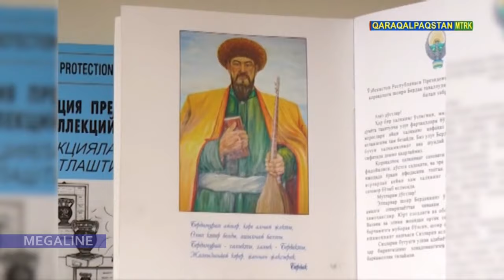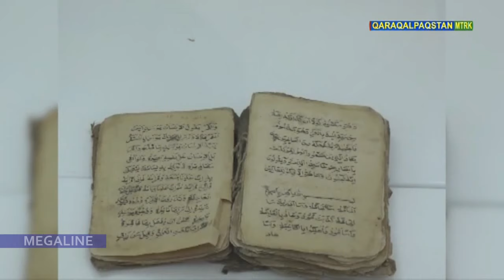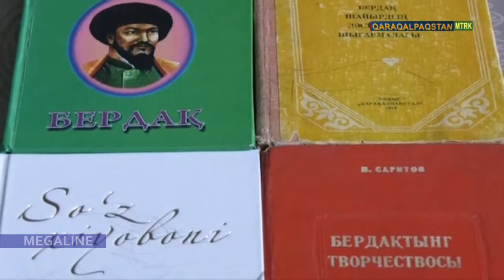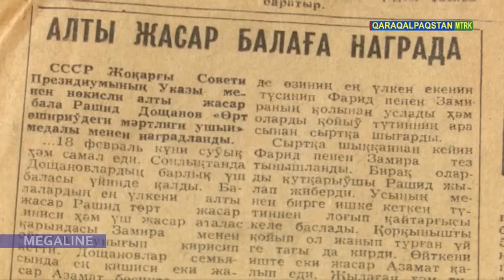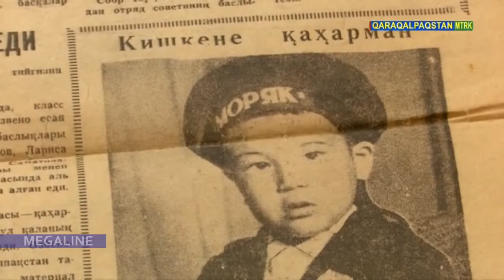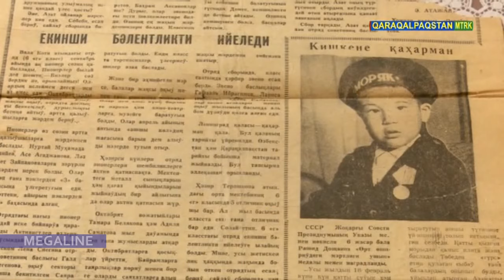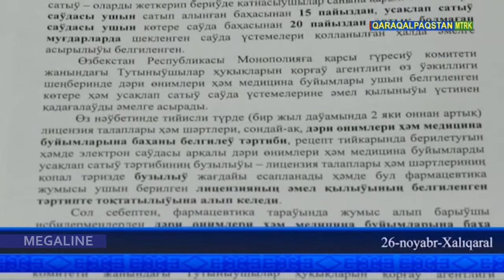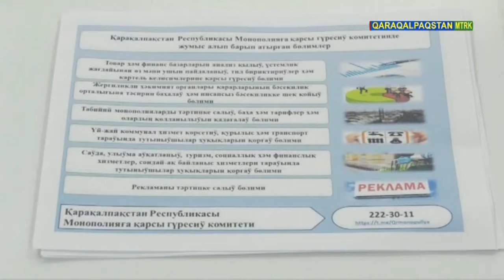26.11.2020 - Assalawma a’leykum, Qaraqalpaqstan!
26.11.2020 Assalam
Ассалаўма әлейкум, Қарақалпақстан! Assalawma a’leykum, Qaraqalpaqstan! Assalam Qaraqalpaqstan!